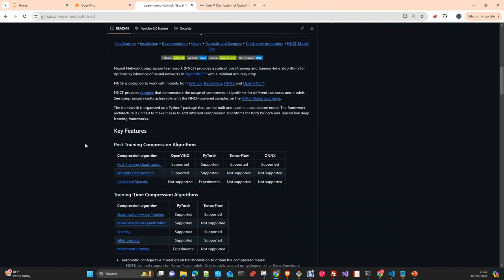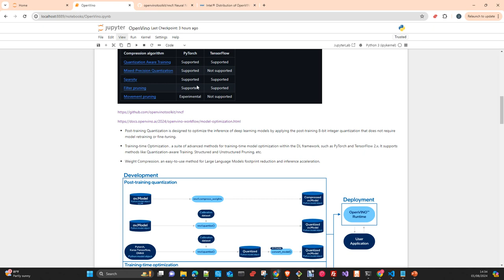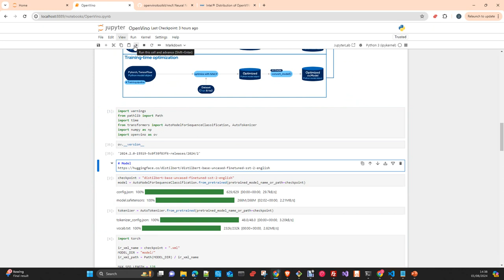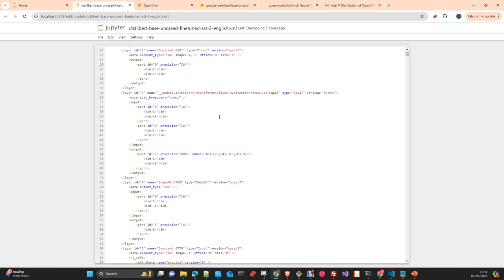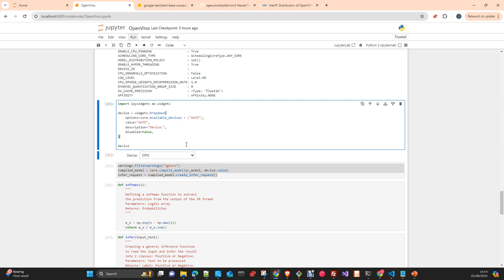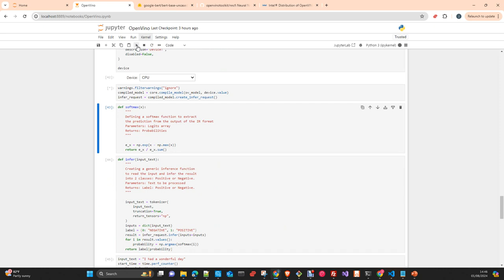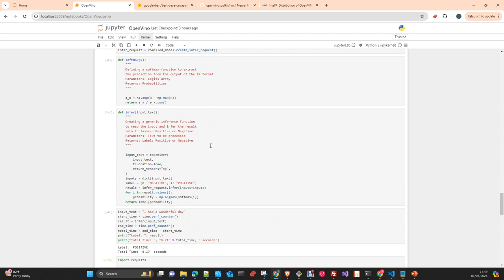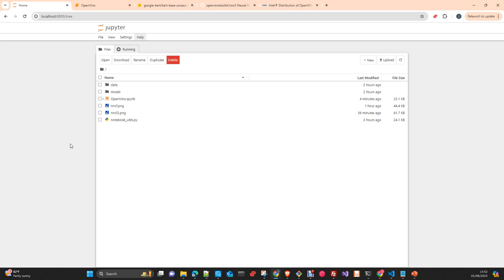LLMOps: Intel OpenVino toolkit Inferencia CPU y GPU Transformers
En este video vamos a ver como instalar OpenVino  runtime y veremos como convertir un modelo transformers al formato propietario de Intel y luego haremos inferencia con el modelo en la GPU y la CPU